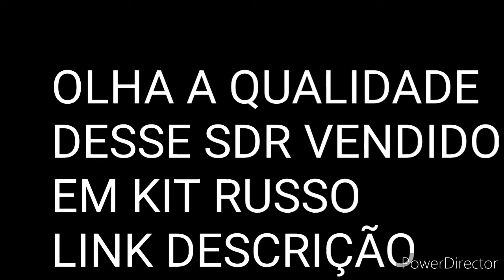RADIO FLEX RUSSO E O FUTURO ?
Radio definido por software como os ja conhecifos flex radios estao com um rx que muitos radios nao tem sera a nova era de radios totalmente conyrolados por SOFTWARE